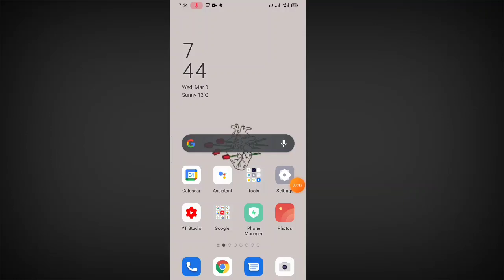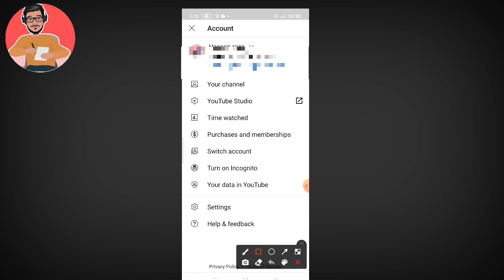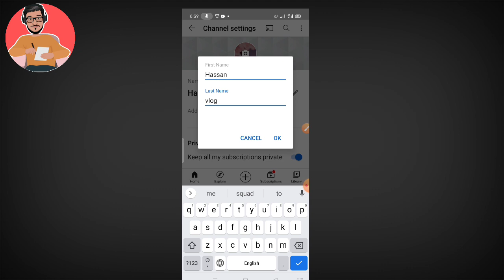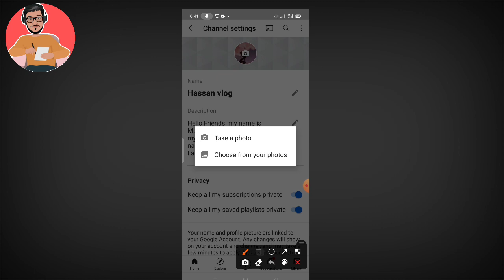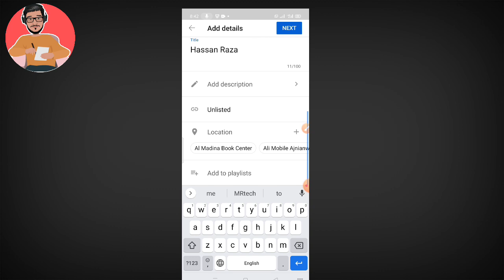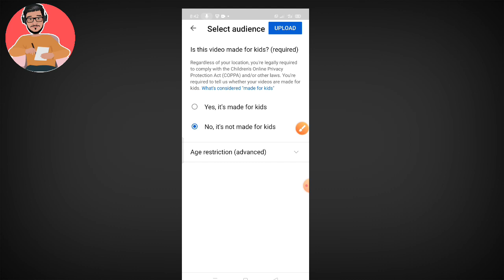How To Create YouTube Channel |YouTube channel kaise bnaye | YouTube channel bnany ka Trika |2022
How to create YouTube channel |YouTube channel kaise bnaye | YouTube channel bnany ka Trika 2021|

Dosto aj ki is video me ma apko btaon ga ap kis trha sy appna youtube channel create kr skty haen  youtube channel kesy bna skty haen

Gmail I'D kesy bnaye link

your Queries.
how to make a youtube channel on a phone,
how to start a youtube channel: step-by-step,
create new youtube account,
youtube channel edityoutube channel kaise banaye
2021,
youtube channel kaise banaye aur paise kaise
kamaye,